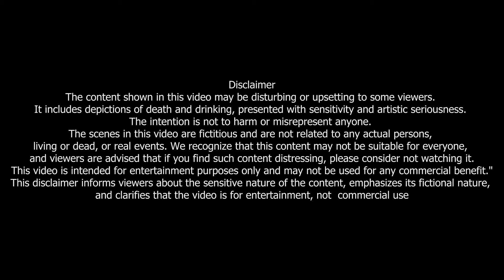Me Pyar Kar Tula || मी प्यार कर तुला || २०२४ बेवफा सॉंग || Video Song Singer Aadhar Sasane Ahirani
PRESENT’S -Aadhar Sasane Official

AUDIO CREDITS
Producer: Aadhar Sasane
Singer: Aadhar Sasane
Lyricist Composer: Aadhar Sasane, Dipak More
Record / Mix-master: Dj Bhaiya Jalgaon ( 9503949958 )

VIDEO CREDITS
Featuring - Aadhar Sasane, Gopal Mule, Aarti Pille.

Story direction:
 Aadhar Sasane

D.O.P :-( Ajay Patil Lohara )
EDITOR x COLOURIST :- Prashant Tayde
Poster Design :- HB GRAPHICS ( Hitesh Bansode 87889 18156 )

SPECIAL THANKS 🙏
Welcome Hotel,
Jivak Garments,
Suryauday Sapkale,
Sachin Sapkale,
Sumit Nannaware,
Ratnakar Koli
Sushil Sapkale,
Dj Manu Jalgaon,
Sonu Patil Mahijikar,
Rajesh Shedke.

Love You All Khandesh Family ❤️